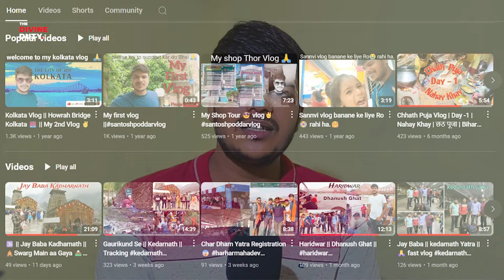अगर धरती पर कहीं स्वर्ग है तो यहीं है! | 'KEDARNATH' The Heaven Of The Earth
Kedarnath Dham: Experience Heaven on Earth | Complete Kedarnath Yatra Guide 2024

Planning a trip to Kedarnath?

This video provides all the essential information about Kedarnath Dham! Located in the majestic Uttarakhand region, Kedarnath is one of India’s most sacred pilgrimage sites, attracting millions of devotees each year. The shrine is now open for pilgrims, and this guide will help you plan your journey effortlessly.

What you’ll learn in this video:
-How to reach Kedarnath (all travel options explained)
-Hotel prices and accommodation tips

A detailed Kedarnath travel plan and cost breakdown
Useful tips to make your journey smooth and memorable

Why visit Kedarnath Dham?
-Seek blessings from Lord Shiva
-Witness the breathtaking beauty of the Himalayas
-Experience spiritual tranquility and life-changing moments

This video is your ultimate guide to planning a hassle-free Kedarnath Yatra!

and get a shoutout in our next video!

🎶 Background Music:Track: GUJARATI SITAR DHOLAK by FluteMusic Promoted By Music Restored - Music For Content CreatorsMusic